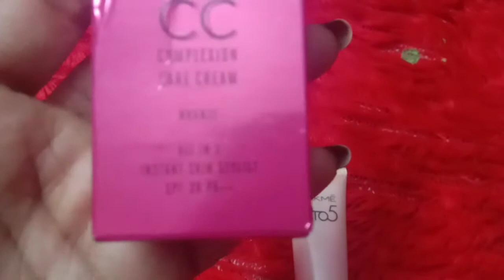Lakme 9 to 5 CC Cream Review + Demo Bronze How To Apply Cream On Face beginners Wedding Guest Makeup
How to Apply Lipuid Lipstick Like a Por Liquid Lipstick HacksMatte Lipstiलिपस्टिक लगने का आसन तारिका

Spinz BB Cream Se Aisa Makeup Karen Kisi Bhi Skin Per Sirf 5 Product Key Sath And 5 Minut In Reade

YouTube पर पाहली बार  चुनौती जो पाले कभी नहीं हुआ || Rs250 😱affordable beginners makeup kitहिंदी मे

Dark Circle|| Wrinkle Removal ||Ante Ageing|| Gel Cream D I Y Powerful Homemade Under Eye Gel Cream

शादी के लिए मेकअप और हेयर स्टाइल कैसे करें  step By Step Wedding Guest Makeup & Hairstyle (हिंदी मे)

चेहरे पर ब्लिच और फेसिअल करने से पहले इस वीडियो को जरूर देखें||step by step facial or bleach kaise •

Aloe Vera Gel Hair Mask- How To Get Long ,Silky ,Shiny And State Hair live result( in Hindi)

I'm on Instagram as @tushar_varsha.

😍love xoxo❤ you all😍